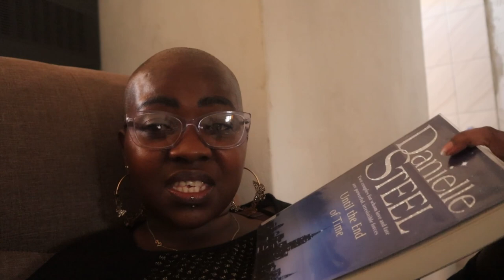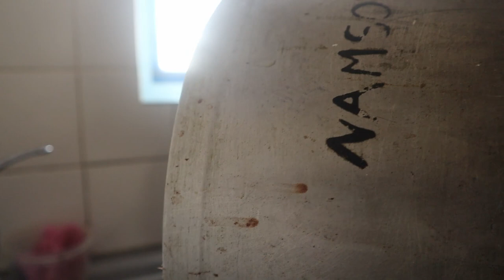OSHIWAMBO TRADITIONAL FOOD PREP, BALD HEAD CHALLNGE AND BOOK REVIEW, NAMIBIAN YOUTUBER, VLOG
Welcome to The Swagg Corner! In this vlog, we start our day by making delicious pancakes for the cubs. Then, things get interesting as my new shaves my head bald, giving me a fresh new look. We also do some food prep for my nephews' confirmation celebration, including Oshiwambo traditional food. I even show you how to properly clean and prepare traditional foods like mopane worms. Lastly, I share with you the details of the new book I'm reading.

NAMIBIAN YOUTUBER